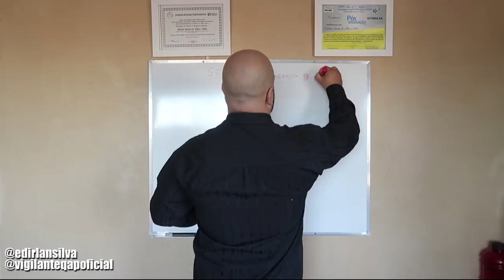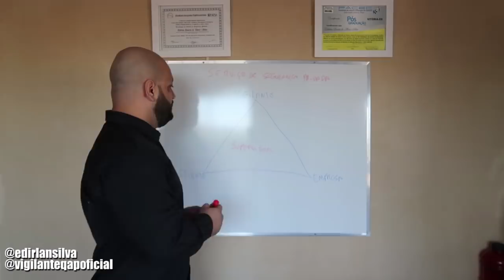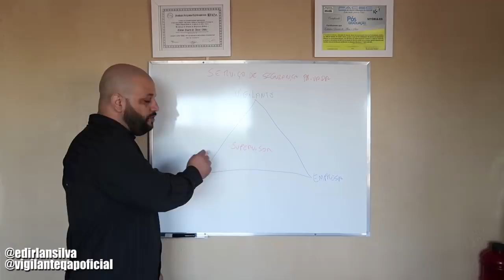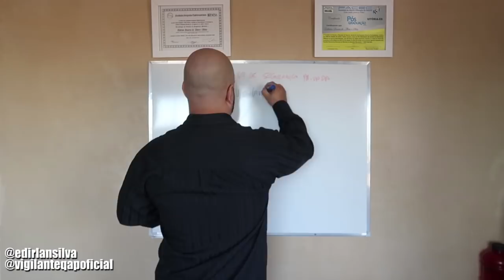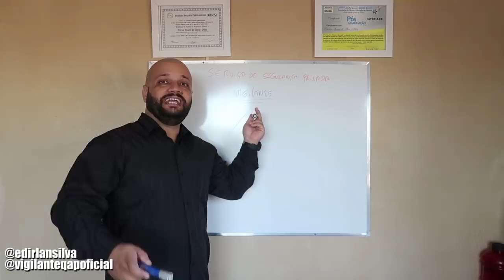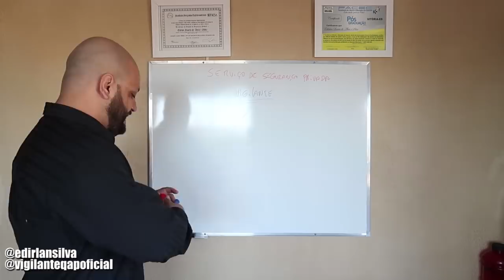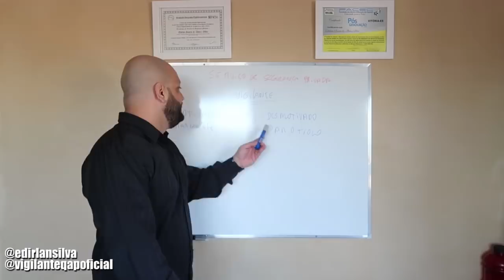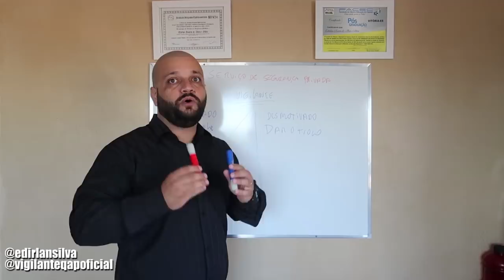Relacionamento Entre Empresa e Vigilante